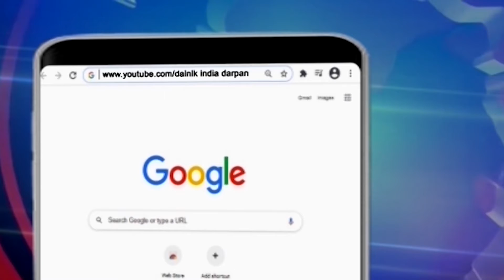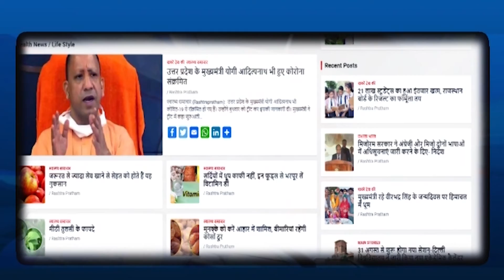सीएम योगी ने सिद्धार्थनगर को दी सौगातें